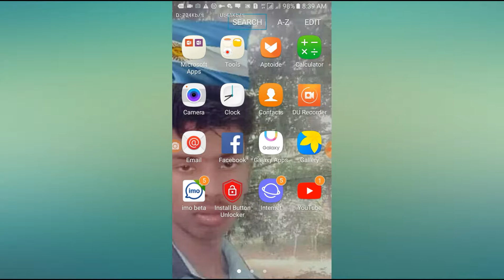banglalink সিমে ৫০০এমবি নিন ১টাকায়।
banglalink sim new offer